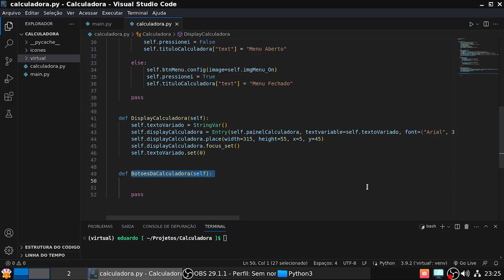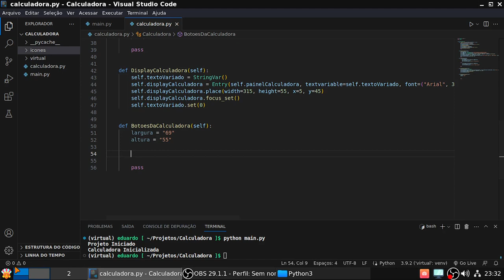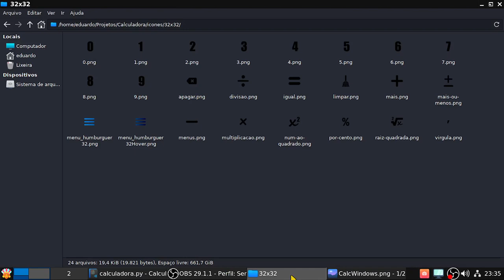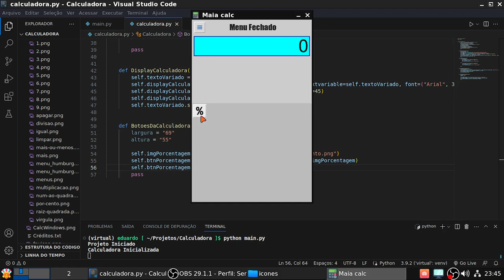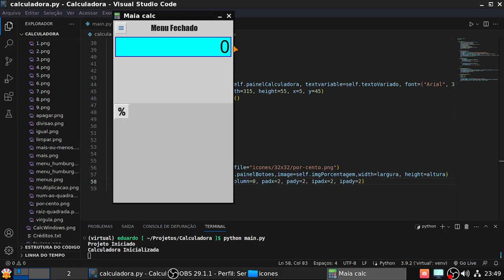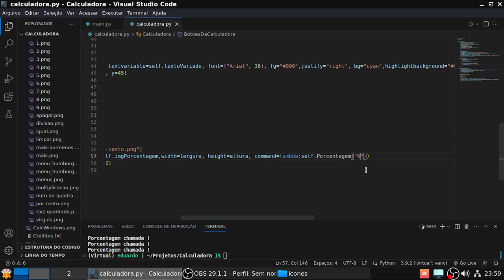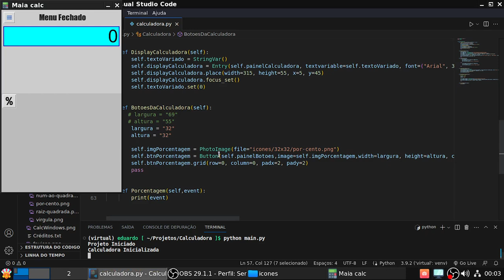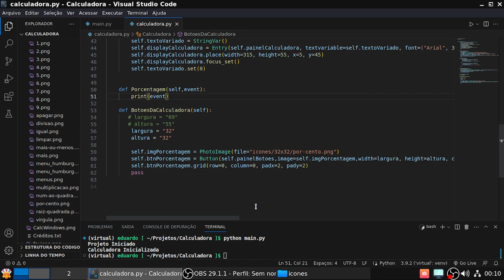16 - Como Criar os Botões e suas Funções